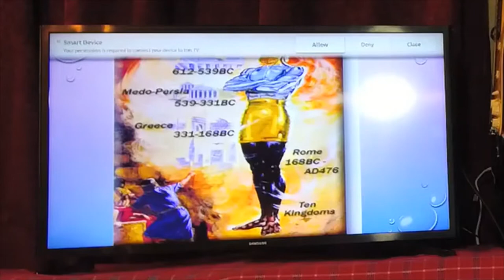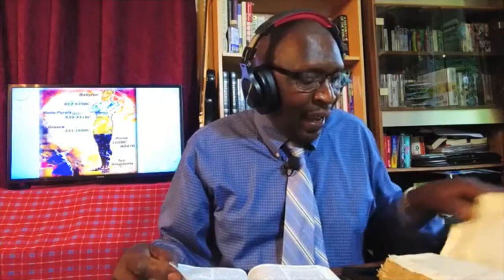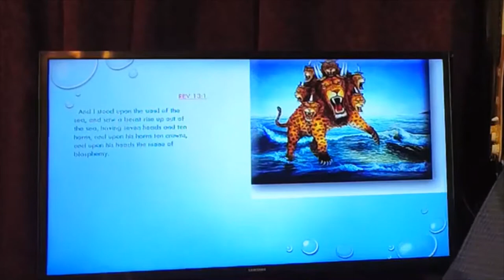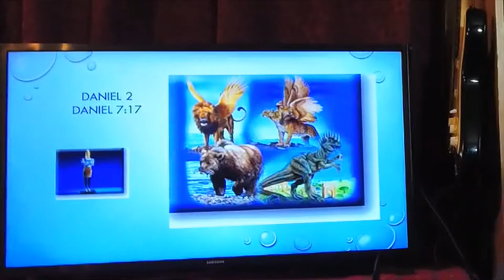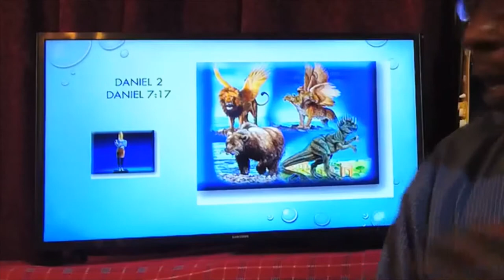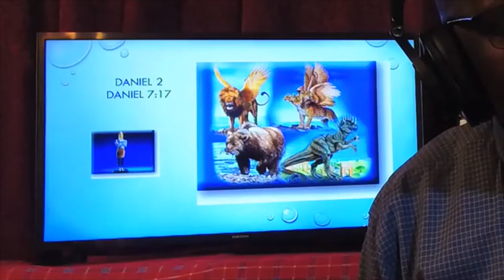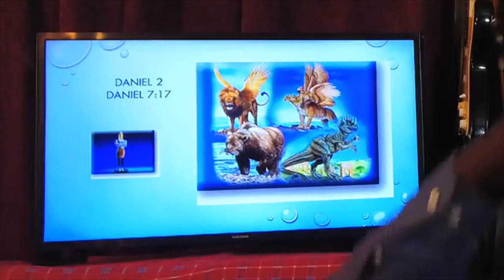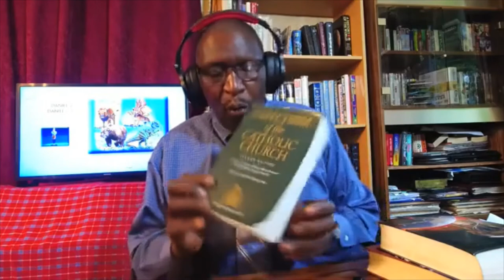Mystery of Sin part 1 Ep#9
2Thessalonians 2:2-9